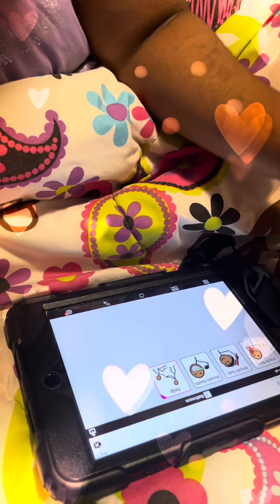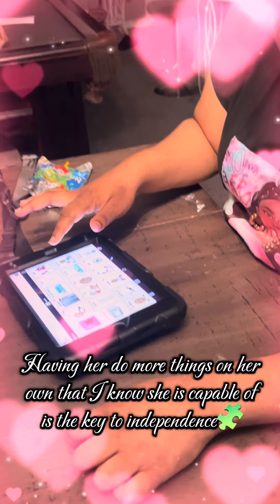J.O.R.G.I.A. With autism. The Princess👑was such a big girl today, more independent & self control🤍🧩🦋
🤍💙🧩🦋Autism Awareness💙🤍🦋#ClickJoin

To send…..Fan Mail or gifts
Jorgia Toney
P.O.Box
6083 N. Figarden Dr. #644